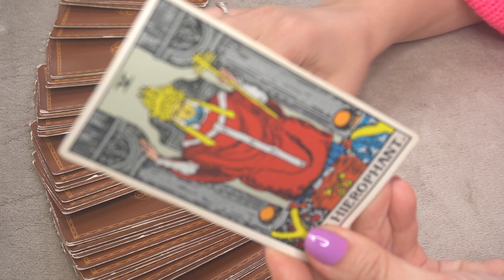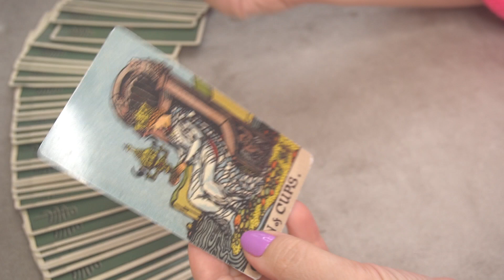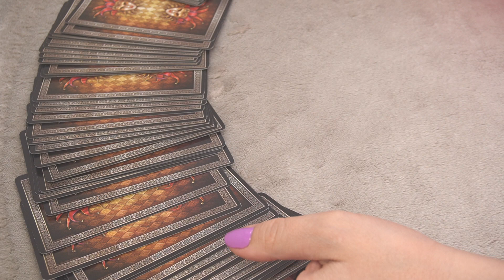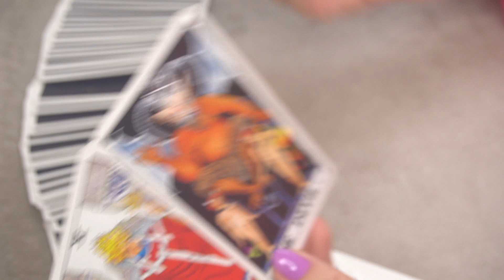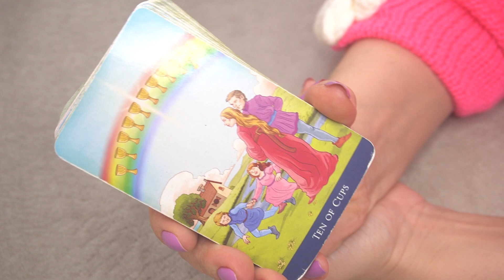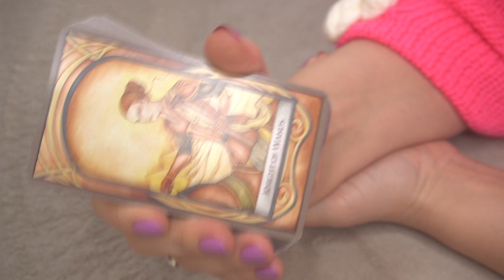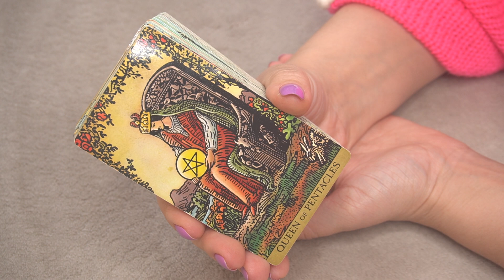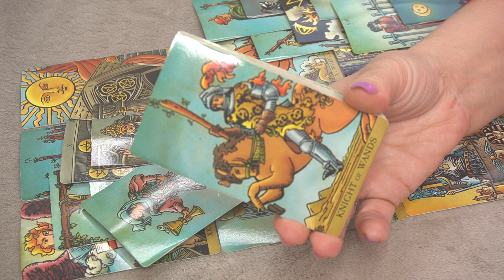DAILY OCTOBER 28- ALL 🔮ZODIAC SIGNS 🔮MESSAGES